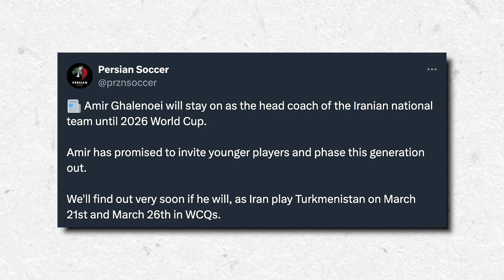What's Next for the Iranian National Team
آینده تیم ملی ایران